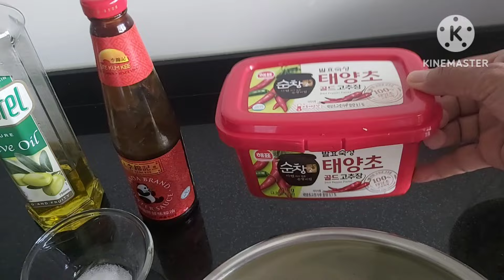Stir fry zucchini with doubanjiang (korean chilli)